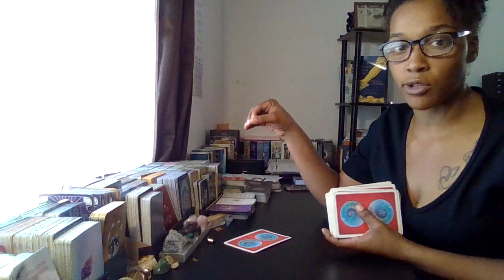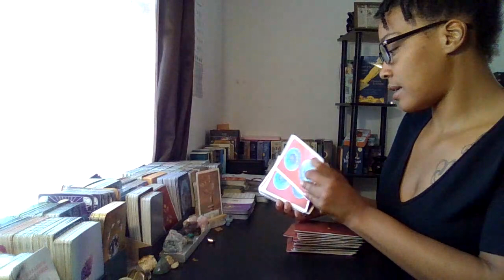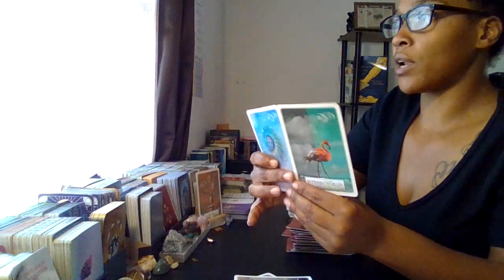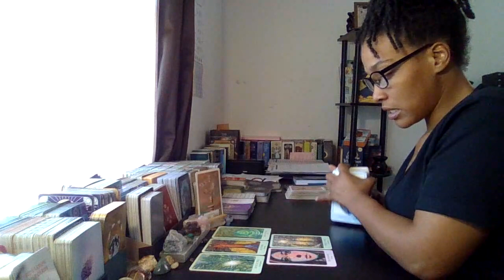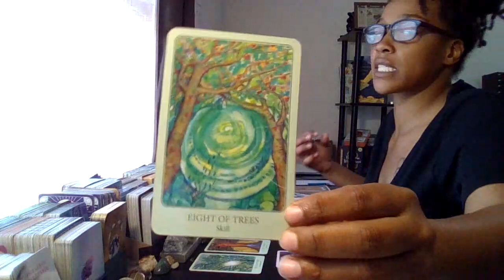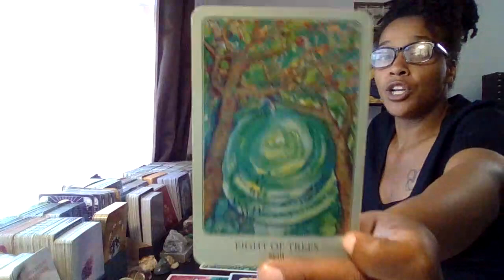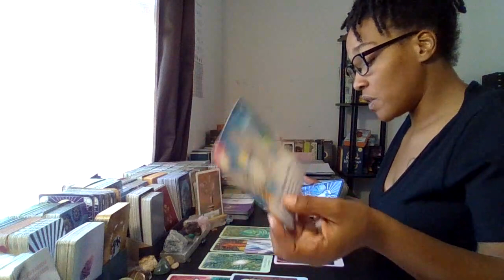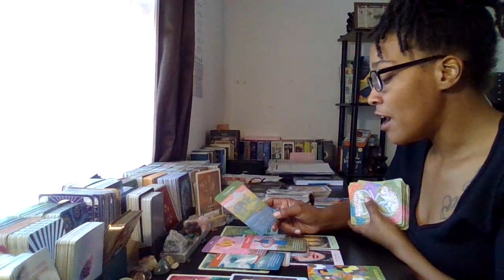Sagittarius: The Winning Pot 🍯